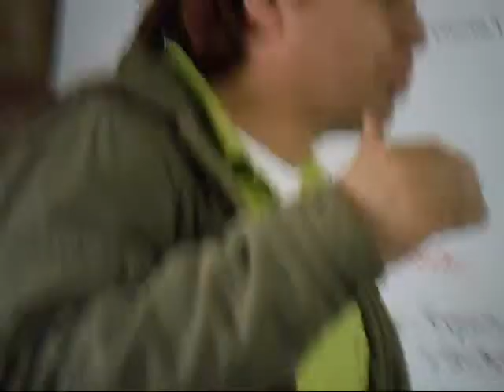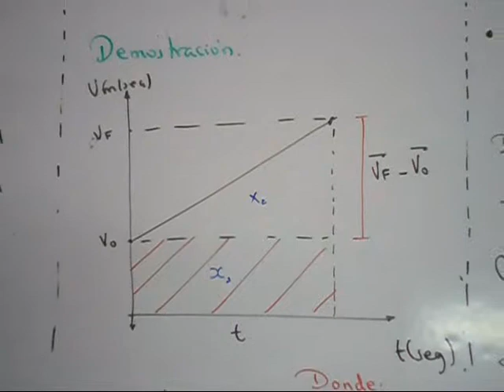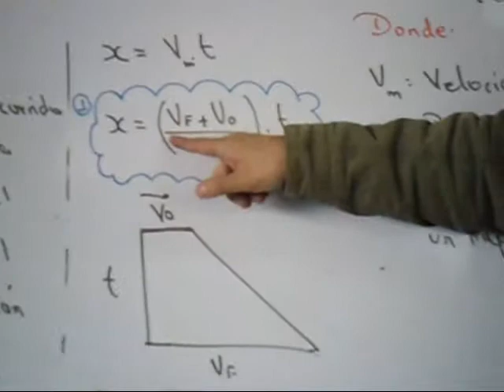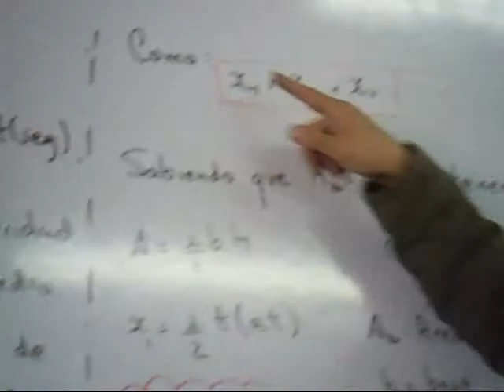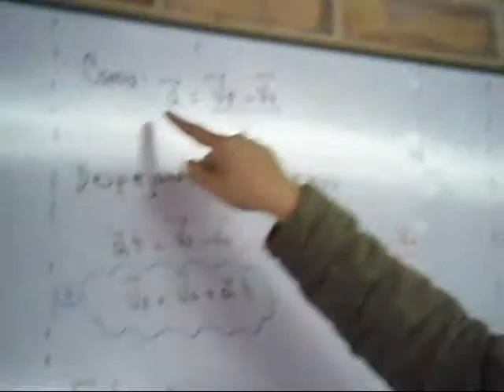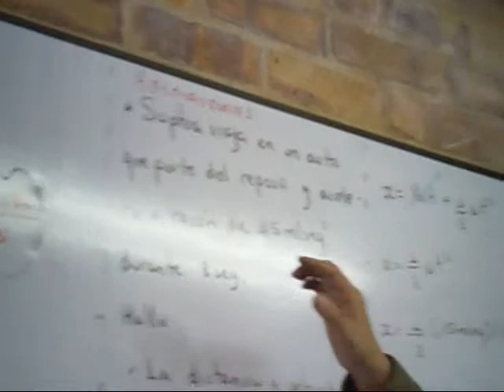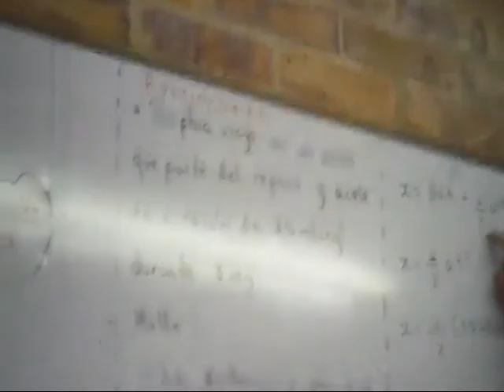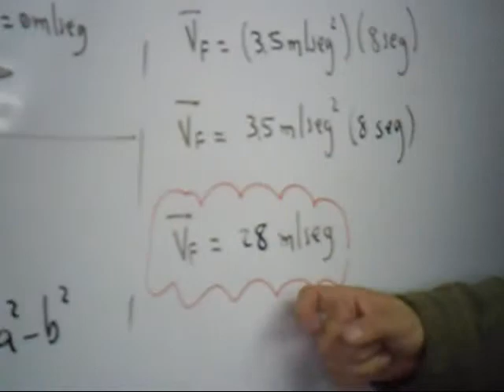Movimiento Uniforme Acelerado JAV